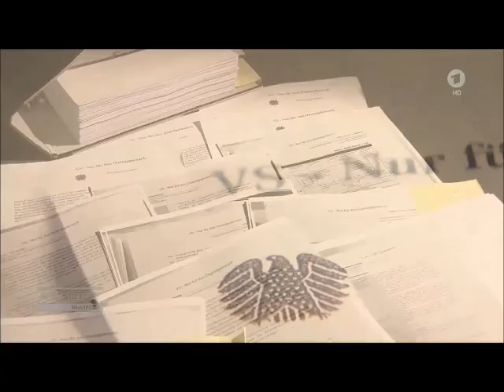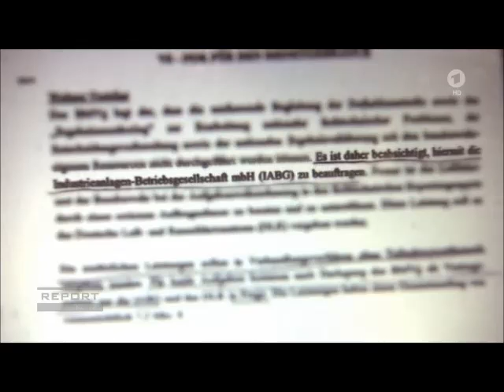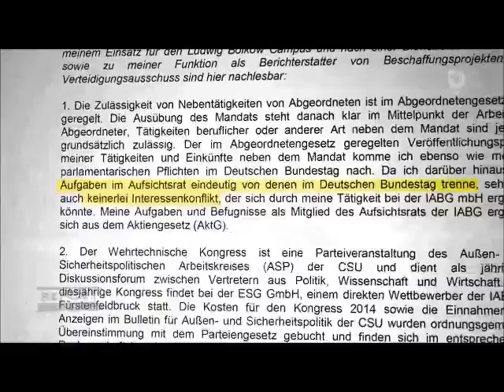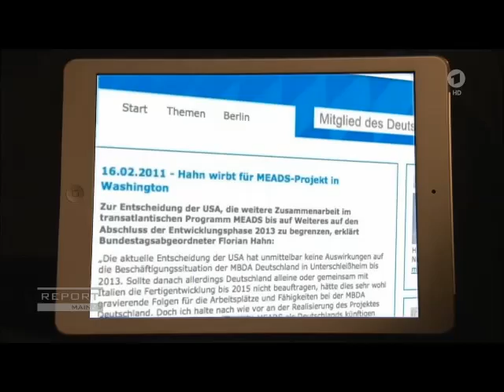Darf ein Verteidigungspolitiker Geld von der Rüstungsbranche nehmen?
Quelle: Beitrag aus ARD Report Mainz vom 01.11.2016